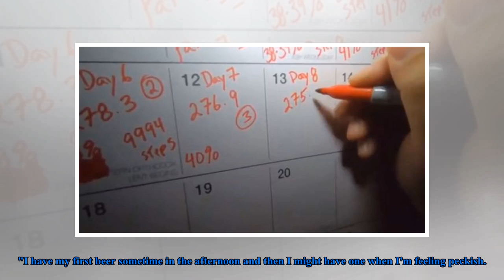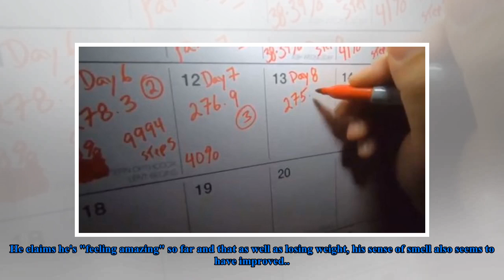Man gives up food for Lent and drinks beer instead - and he's lost a stone